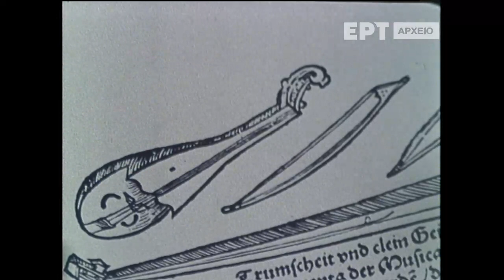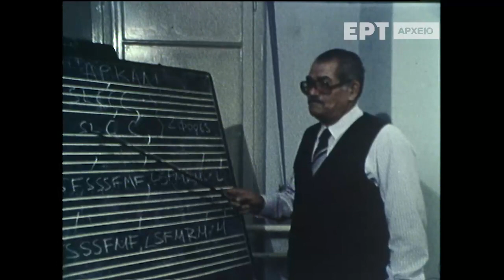ΚΩΣΤΑΣ ΜΟΥΝΤΑΚΗΣ | ΣΕ ΗΧΟ ΕΛΕΥΘΕΡΟ | ΚΡΗΤΙΚΗ ΛΥΡΑ | ΕΡΤ | 1988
Σειρά ντοκιμαντέρ για την ελληνική μουσική παράδοση παρουσιάζοντας εκπροσώπους της από διάφορες περιοχές της Ελλάδας. Η συγκεκριμένη εκπομπή είναι αφιερωμένη στην κρητική μουσική παράδοση και στον σπουδαίο εκφραστή της, λυράρη και τραγουδιστή Κώστα Μουντάκη.

Ακούγονται παραδοσιακά τραγούδια της Κρήτης, που ερμηνεύει ο Κώστας Μουντάκης με τη λύρα του και τον συνοδεύει ο Νίκος Αλεφαντινός στο λαούτο, με παράλληλους σχολιασμούς από τον αφηγητή. Παρουσιάζεται η συμβολή του μεγάλου Κρητικού λυράρη στη διάσωση της κρητικής μουσικής παράδοσης, ο οποίος γεννήθηκε και μεγάλωσε στο χωριό Αλφά Ρεθύμνου. Αυτοδίδακτος από μικρή ηλικία έπαιζε και τραγουδούσε.

Ο Κ. Μουντάκης ερμηνεύει χαρακτηριστικά παραδοσιακά κρητικά τραγούδια και ταυτόχρονα ανιχνεύεται από την αφηγητή η σχέση τους με μουσικές παραδόσεις άλλων λαών της Ανατολικής Μεσογείου. Ακούμε τα τραγούδια: «Σταφιδιανός Σκοπός», καθώς οι λεγόμενοι σκοποί αποτελούν μια ιδιαίτερη κατηγορία κρητικών τραγουδιών, «Ρεθυμιανέ με κατηφέ», ερωτικό της δυτικής Κρήτης, «Τα βάσανά μου χαίρομαι» ένα παλιό κρητικό τραγούδι, «της ταβέρνας» και ένα κρητικό ριζίτικο, με αφορμή το οποίο γίνεται λόγος για τα ριζίτικα τραγούδια, τις ρίζες τους και την ιδιοτυπία των στοιχείων τους, καθώς διατηρούν όλα τα παλιά στοιχεία άγνωστα στο μουσικό πνεύμα του σύγχρονου λυρισμού και ακολουθούν παμπάλαιους σκοπούς και αρχαίες παραδόσεις. Παρατίθενται, επίσης, στοιχεία για την ιστορία και την προέλευση της κρητικής λύρας και για τους παραδοσιακούς κρητικούς χορούς, ιδιαίτερα για τη σούστα, με αναφορά σε βιβλιογραφικές πηγές.

Τέλος παρουσιάζεται η μεγάλη προσπάθεια του Κώστα Μουντάκη για τη  μάθηση και τη διδασκαλία της κρητικής λύρας στα νέα παιδιά. Ο ίδιος συνέβαλε στην ίδρυση σχολών στις μεγαλύτερες πόλεις της Κρήτης, προκειμένου η νέα γενιά να παρακινηθεί προς την ανίχνευση και αξιοποίηση των ζωντανών αξιών της μουσικής παράδοσης.

Έτος παραγωγής: 1988
Σκηνοθεσία: Γιάννης Κασπίρης
Κείμενα-επιμέλεια εκπομπής: Γιώργος Παπαδάκης
Ημερομηνία πρώτης προβολής: 26/5/1988